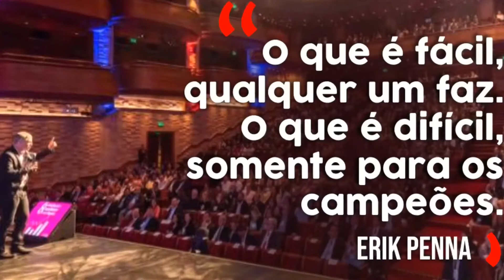PERSISTÊNCIA: Não desista das suas Metas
Persistência: Não desista da sua meta, dos seus sonhos, do seu troféu. Nesse vídeo o palestrante Erik Penna conta uma história reflexiva para quem está pensando em Desistir.

Está pensando em desistir do seu sonho, desistir de alguma meta, desistir de visitar aquele cliente ou de tentar algum objetivo mais difícil? Esse vídeo é pra você!